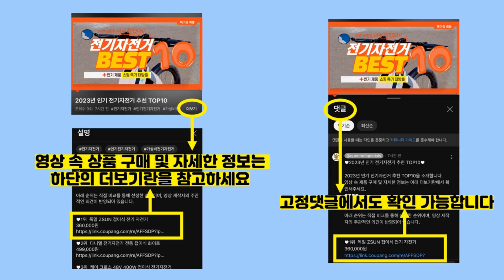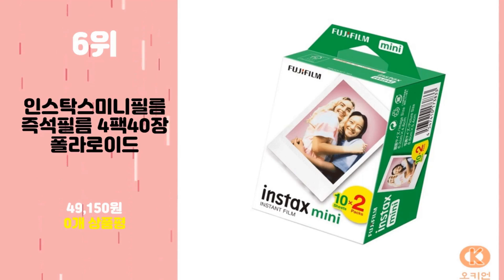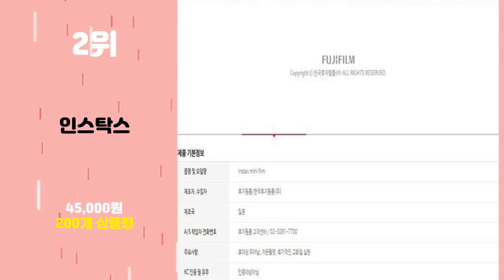2024년 가성비 인스탁스미니4 추천 TOP10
2024년 인기 인스탁스미니4 추천 TOP10을 소개합니다.

♥10위   즉석카메라 프린팅 디지털 사진 카메라  [  70,300원  ]

♥9위   후지필름 인스탁스 미니 스트라이프 인스턴트 필름 4팩 10개 40장 대량 팩  [  120,700원  ]

♥8위   Instax Mini EVO 케이스 F19E용 실리콘 보호 케이스 경량 부드러운 고무 케이스  [  13,690원  ]

♥7위   후지필름 인스탁스 미니 즉석 필름 20 노출 후지 프린트용 스티커 프레임 20개 번들  [  210,300원  ]

♥6위   인스탁스미니필름 즉석필름 4팩40장 폴라로이드  [  49,150원  ]

♥5위   인스탁스 후지 미니필름 1팩 (10장) 폴라로이드필름  [  46,800원  ]

♥4위   인스탁스 미니필름40장 폴라로이드필름  [  46,800원  ]

♥3위   인스탁스 즉석 미니필름 40p + 포토라인 + 1단 미니앨범  [  187,200원  ]

♥1위   후지필름 인스탁스 미니필름  [  46,800원  ]